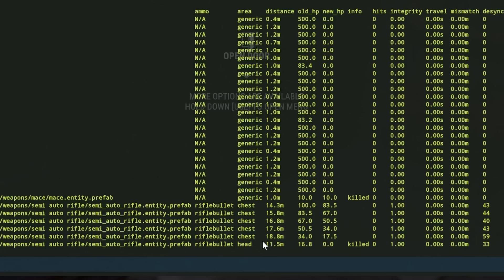"ผมอยากขับรถซิ่ง" เปิดอู่กลางสนามรบ [ ตอน 1/2 ] [ RUST SOLO SERIE SS.1 EP.1 ]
กดร่วม Discord หาเพื่อนเล่น พูดคุยกัน

ติดตามชมคลิปไฮไล์ได้ทาง Tiktok

สเปกคอม

Intel Core i9 Gen11
RTX 3060